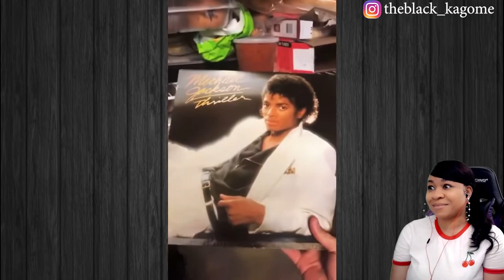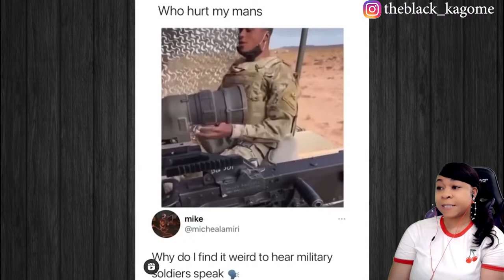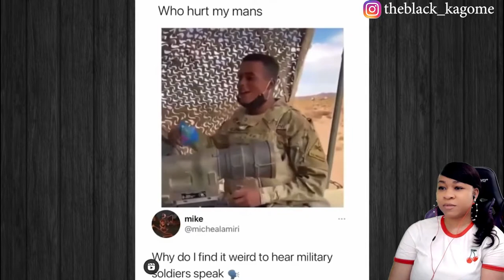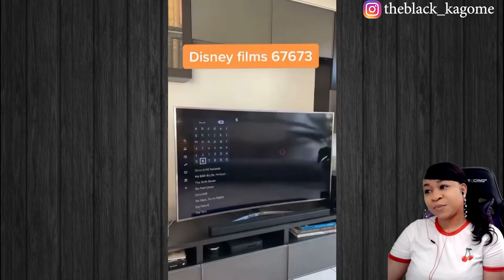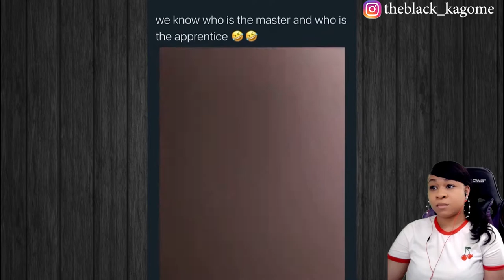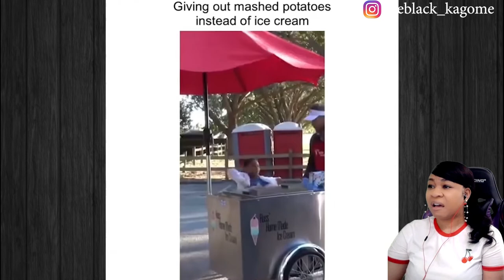FUNNY HOOD AND WOOD VIDEOS COMPILATION (VOL.103 | reaction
✨About me✨
Favorite movie: Titanic
First, anime saw: Dragon Ball
Favorite ice cream: banana split
My personality: shy and introverted
Favorite comedian: Dave Chappelle
Favorite Adultswim show: ATHF
 *favorite episode: Hand Banana 😅
My regrets: I wish I never stopped drawing
First game ever played: EvilZone on ps1
Favorite season: Fall 🍁
Favorite food: Tacos and rice 🌮
Favorite Hobbie: I have a lot!🥴
Favorite music: indie, house, Lofi, electronic, R&B/Soul